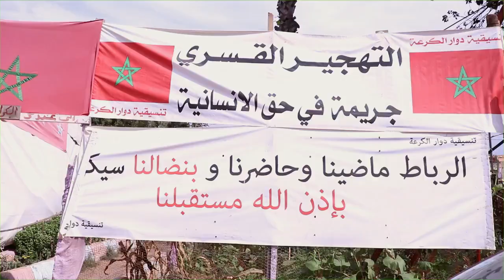طرد وهدم ومبيت في الشارع.. ها لبراكة خويناها ليكم وفين غادي نمشيو.. دوار الگرعة بالرباط